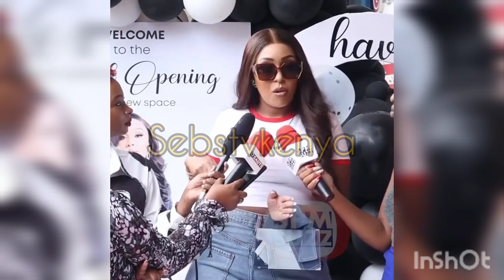SHOCKING !! SEE WHAT IT TAKES TO BE AMBER RAYS FRIEND " SITAKI PARASITE "